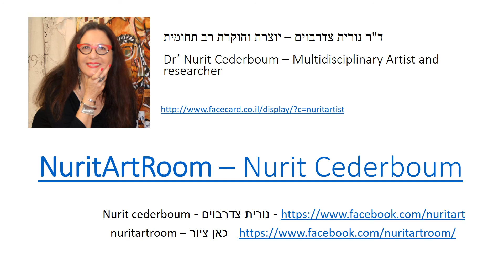סביבתי ואני - 1987 - Me and my Surroundings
הסרטון מציג חלקים נבחרים מתוך תערוכת היחיד הראשונה שלי ( 1987) שנקראה 'סביבתי ואני' - והוצגה בבית האמנים ע"ש שאגאל בחיפה.
מאז זרמו מים רבים בנחלי האמנות שלי, ולתערוכה הזאת יש סיפור מיוחד, שהמשכו יופיע בסרטון הבא.
אתם מוזמנים לצפות בתערוכה שיצאה מהמרתפים אחרי למעלה מעשרים שנות העלאת אבק.
הסרטון מלווה בקצת דברי הסבר

Selected art works from my first solo exhibition- kind of refreshment